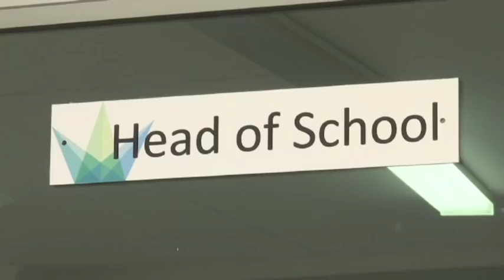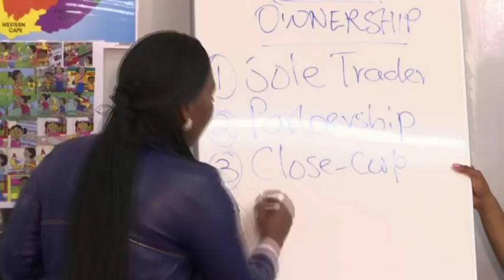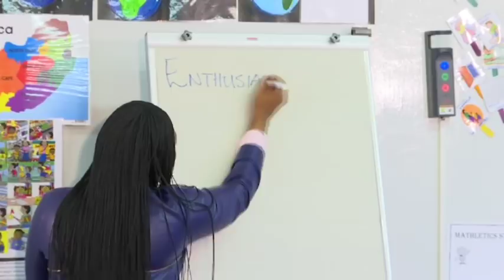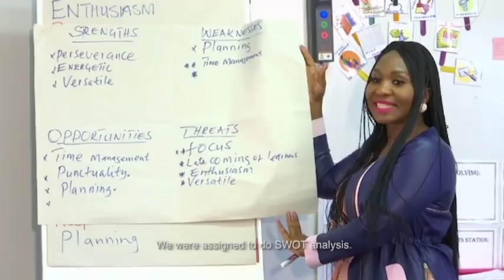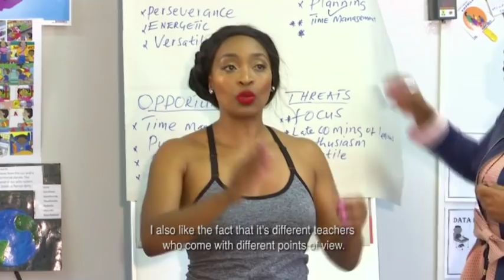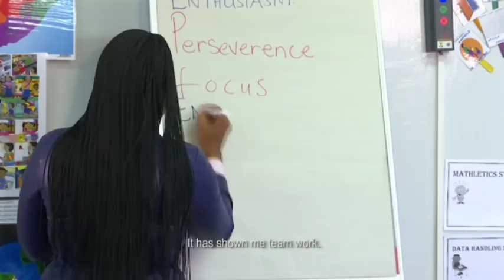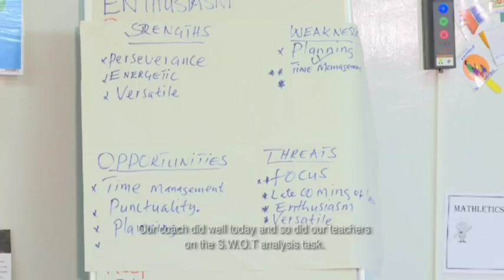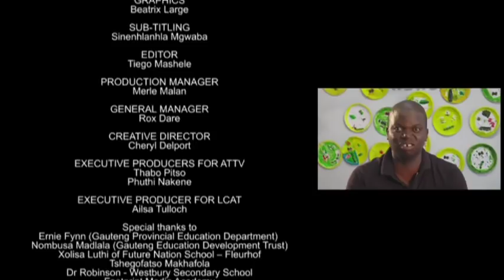Grand Masters - Eps 7: Getting to Know You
This is an introduction to the new set of teachers who are set to go through a series of interesting tasks.

Catch Grand Masters Thursdays at 10:30 on SABC 2. Watch full episodes here, directly after the show at 11:00. Join us then!

Grand Masters is a 26-part reality series for SABC 2, hosted by Khabonina Qubeka, to inspire teachers across the country and imbue them with the notion – Yes! I can do that. The series is divided into four parts of 6 episodes each, each featuring a set of four teachers. The 16 teachers participating in this educational reality show will complete tasks designed to guide them to a destination where they will be equipped to tackle the teaching task with enthusiasm and courage.